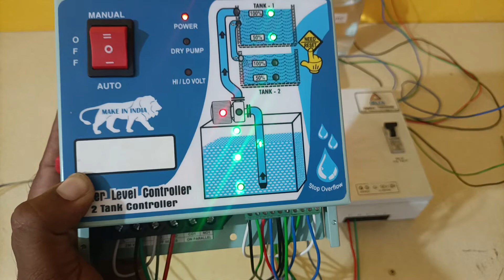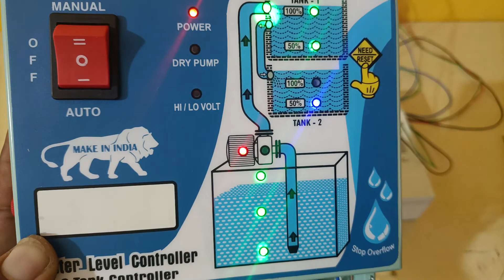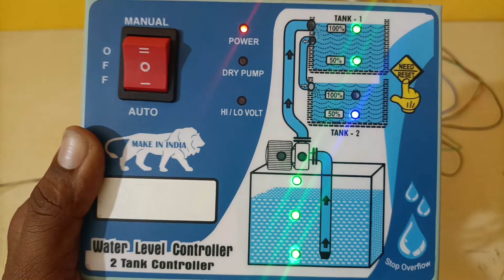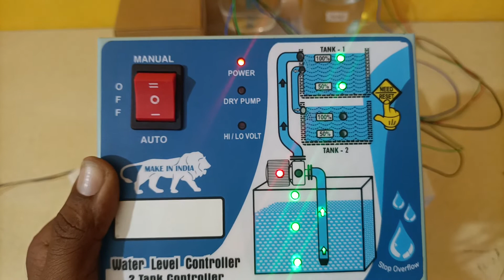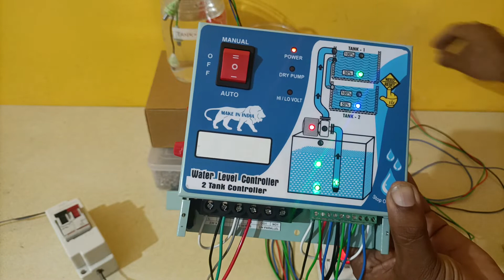2 tank waterlevel controllers ( telugu)